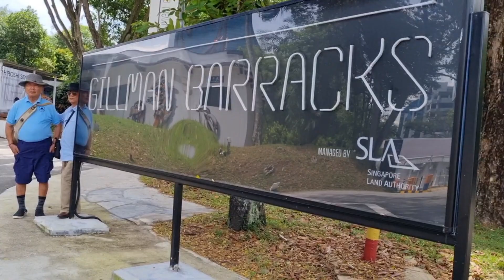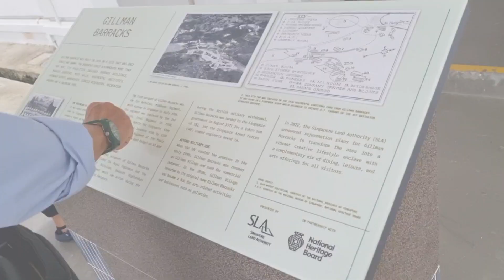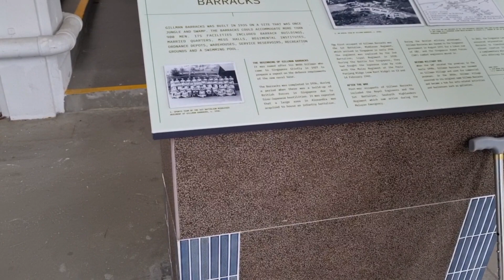Trip to Malaysia & Singapore | Day 10 | Gillman Barrack Alexandra School Visit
Trip to Malaysia & Singapore | Day 10 | Gillman Barrack Alexandra School Gillman Barrack Visit

This videos shows our visit at Gillman Barrack Singapore on the 10th day, 28 April 2024. Alenxandra Secondary Modern School used to these buildings where my husband Jeet Bahadur Rai and his friend Prem Subba studied in this school.